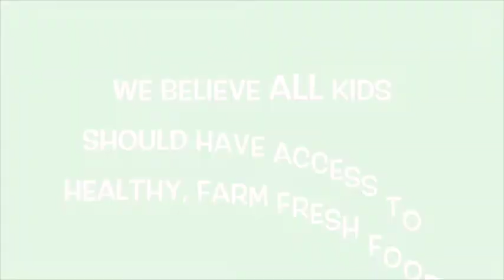Kids Love Veggies